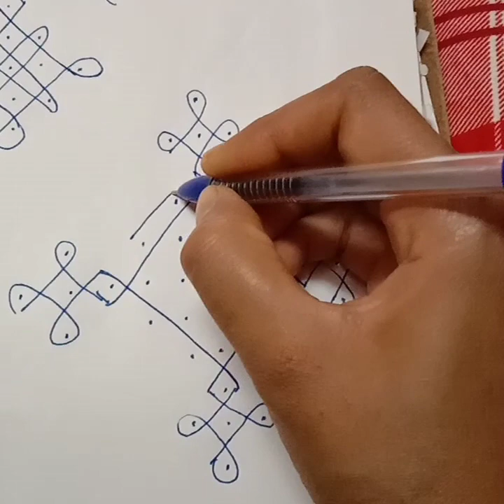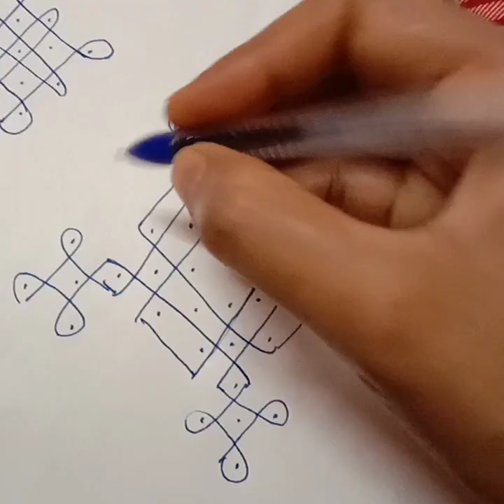ಹೊಸದಾಗಿ ಕಲಿಯುವವರಿಗೆ ಸರಳ ಸುಂದರ ಚುಕ್ಕಿ ರಂಗೋಲಿಗಳು//dots rangolis for biginners.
dots rangolis
easy dots rangolis
simple dots rangolis
biginner rangolis
dots Rangoli for biginners
sikku kolams
easy dots rangolis
sikku kolams for biginners
chukki rangoli
chukki rangoli in kannada
balli rangoli in kannada
dots rangolis
easy dots rangolis
simple dots rangolis
biginner rangolis
sikku kolams
easy dots rangolis
chukki rangoli
dots rangolis
easy dots rangolis
simple dots rangolis
biginner rangolis
sikku kolams
easy dots rangolis
chukki rangoli
dots rangolis
easy dots rangolis
simple dots rangolis
biginner rangolis
sikku kolams
easy dots rangolis
chukki rangoli
dots rangolis
easy dots rangolis
simple dots rangolis
biginner rangolis
sikku kolams
easy dots rangolis
chukki rangoli
dots rangolis
easy dots rangolis
simple dots rangolis
biginner rangolis
sikku kolams
easy dots rangolis